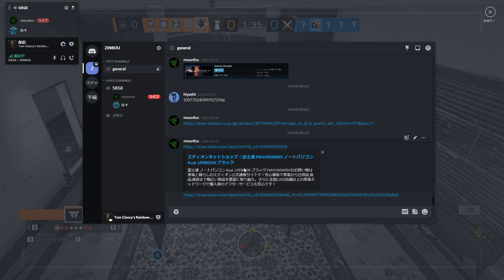Road To Coopper Y5S4【R6S】#50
今回は実況解説にYさんが来てくれてます！
RainbowSixSiegeでコッパーを本気で目指します。
編集はほとんどしない垂れ流しです。